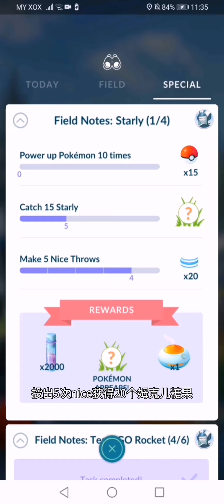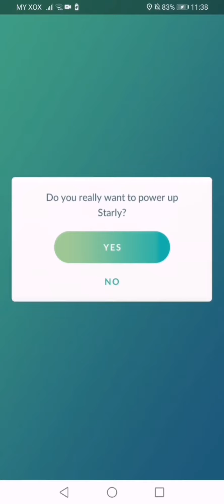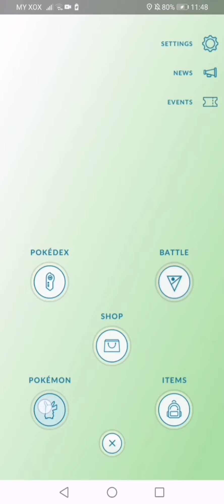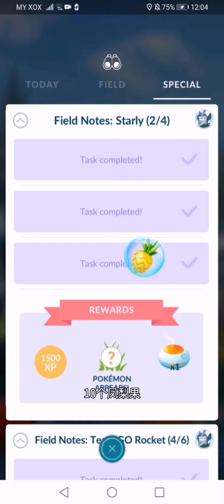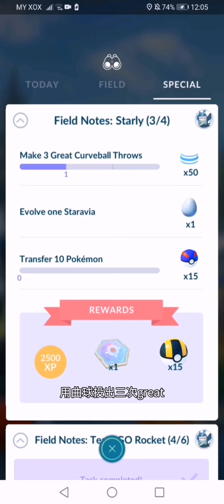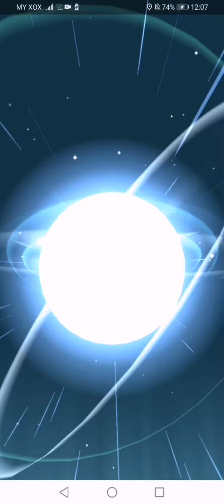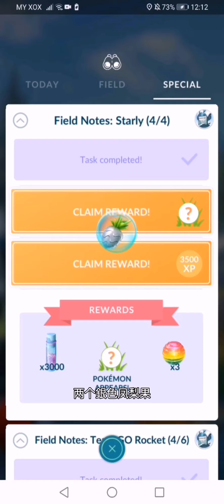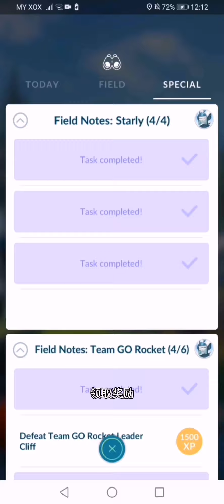社群日主題姆克兒以及姆克兒調查筆記特殊調查，而我的評論是.....